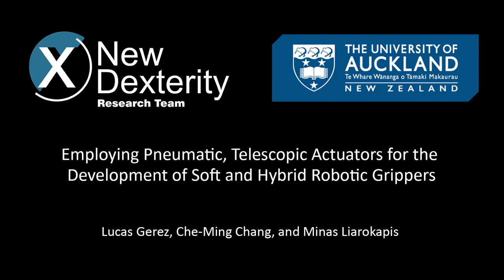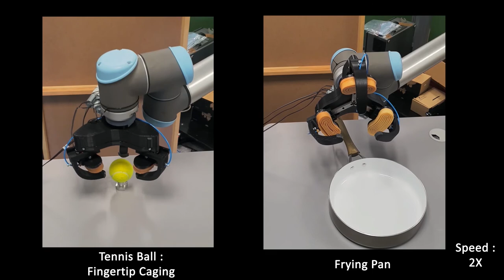Employing Pneumatic, Telescopic Actuators for the Development of Soft and Hybrid Robotic Grippers